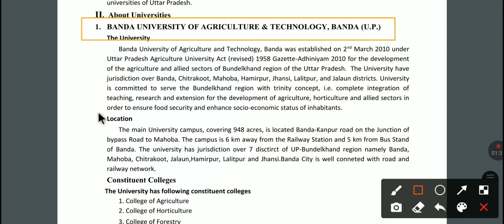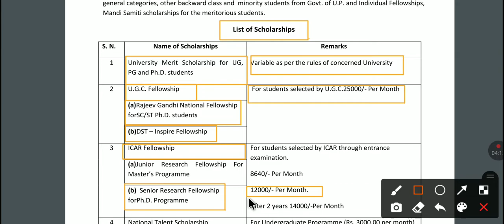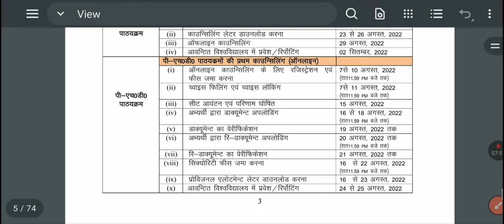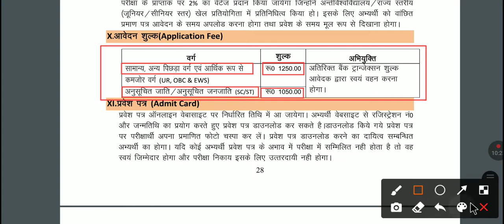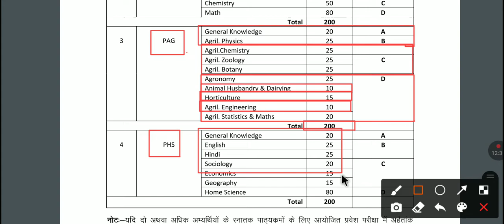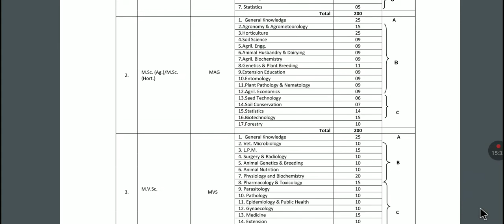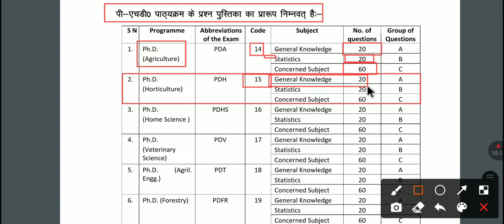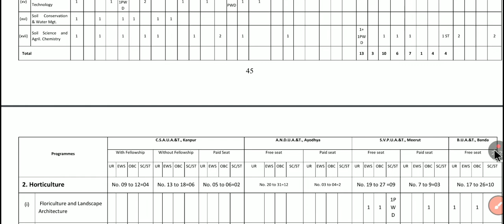UPCATET NOTIFICATION. 2022 l B.Sc l M.Sc l P. hd schooler. l